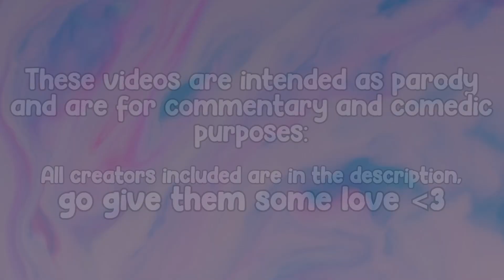Clean VS THE MESSIEST MUKBANGERS